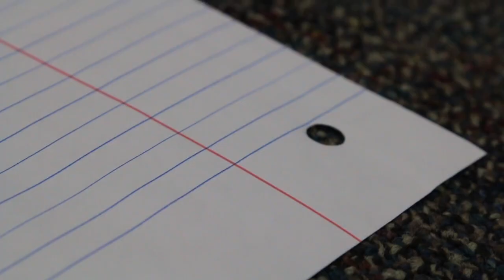look book 1/3